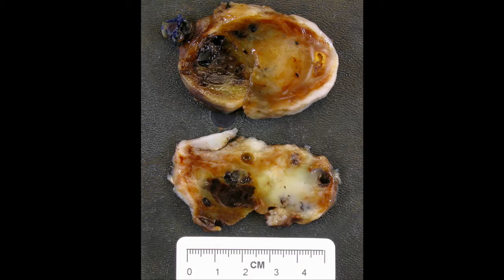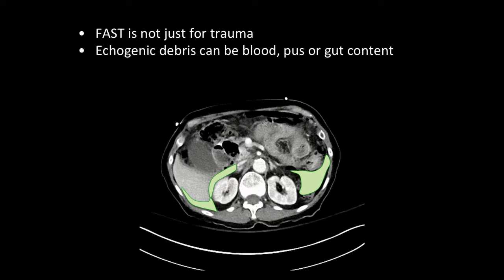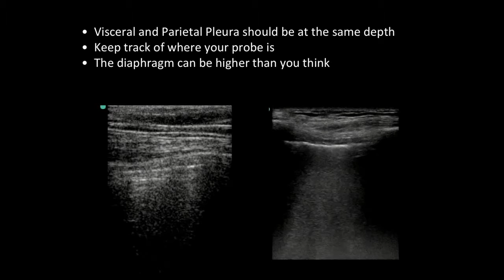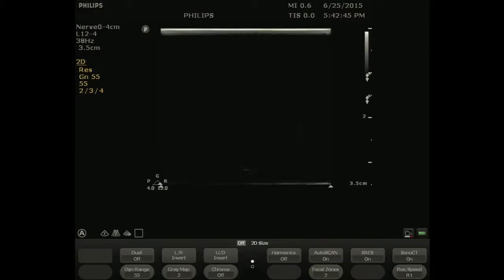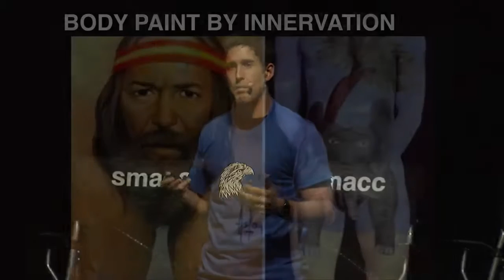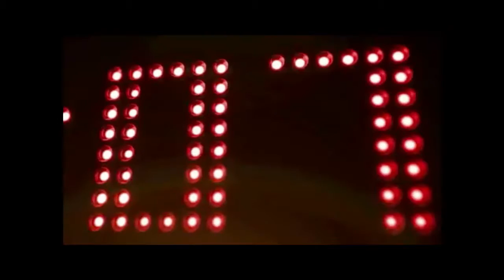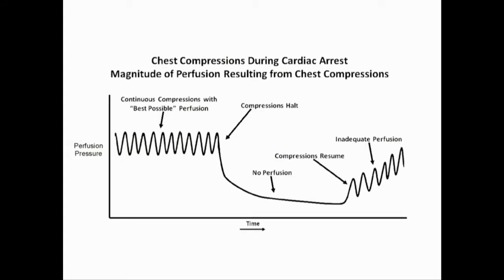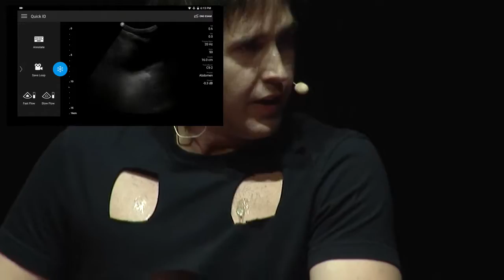SONOWARS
Sonowars continues to find new ways to make Ultrasound teaching exciting, inspirational and most importantly informative. The team of James Rippey, Matt Dawson, Mike Mallin and Andrian Goudie are back with an all-star supporting cast. Keep an eye out for the light sabre, simulating ultrasound guided venous canulation as well as the mechanical bull ultrasound challenge. Things are bound to get a little crazy when these guys get fired up.